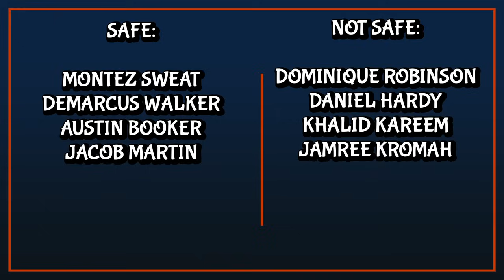Bears Trade Rumors: Still Searching For a Pass Rusher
The Bears Offered a 3rd Round Pick For Matthew Judon, what is NEXT for Ryan Poles and the @ChicagoBears